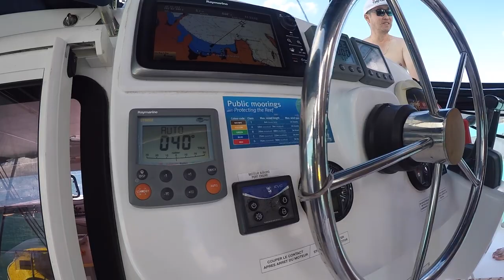Whitsundays Catch and Cook trip!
We lived aboard a yacht for 7 days in the Whitsundays (QLD, Australia) to fish and cook what we catch.

What a trip to reconnect with nature!